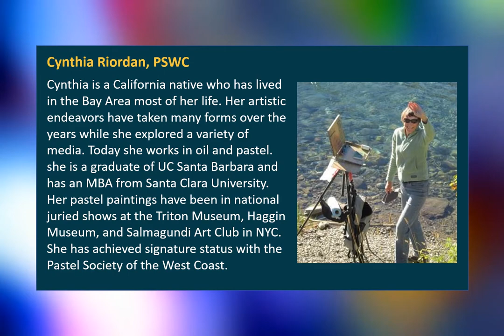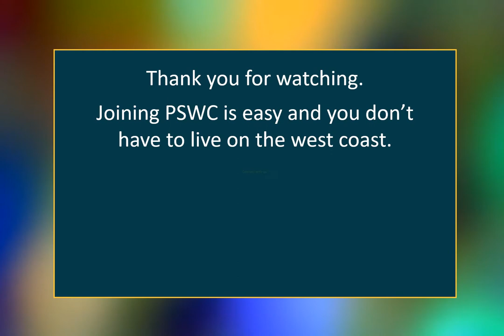Pastel Society of the West Coast Member Spotlight: Cynthia Riordan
Twitter: @Cynthia Riordan Fine Art

One of the benefits of being a PSWC member is that we promote our members' pastel art on social media. The Pastel Society of the West Coast is one of the largest fine art organizations in the country with over 300 members in 20 states, as well as International members in Canada, China, India, etc. Connect with Pastel Society of the West Coast :